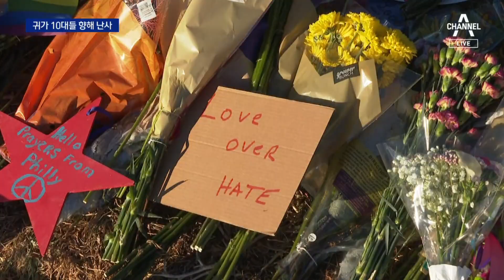총기에 신음하는 美…올해 사망자 4만 명 육박 | 뉴스A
총기에 신음하는 美…올해 사망자 4만 명 육박

미국에서 대형마트에 이어 학교 인근까지 총격 사건이 연이어 벌어졌습니다. 올해 총기로 목숨을 잃은 사람만 무려 4만 명에 육박합니다. 워싱턴 유승진 특파원입니다.

〈평일〉
08시 50분 김진의 돌직구 쇼
12시 00분 뉴스A 라이브
17시 20분 뉴스TOP10
19시 00분 뉴스A

〈주말〉
12시 10분 토요랭킹쇼·뉴스A 라이브
19시 00분 뉴스A

〈평일〉
08시 00분 라디오쇼 정치시그널 (유튜브 라이브)
08시 50분 김진의 돌직구 쇼
10시 20분 김진의 더라방 (유튜브 라이브)
12시 00분 뉴스A 라이브
15시 50분 강력한 4팀
17시 20분 뉴스TOP10
19시 00분 뉴스A

〈주말〉
12시 00분 토요랭킹쇼·뉴스A 라이브
17시 40분 뉴스TOP10
19시 00분 뉴스A